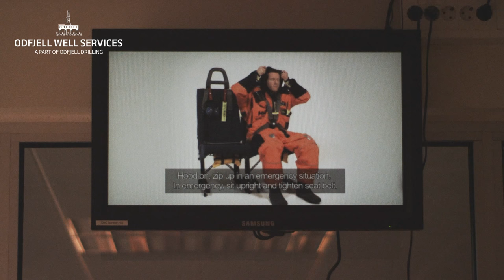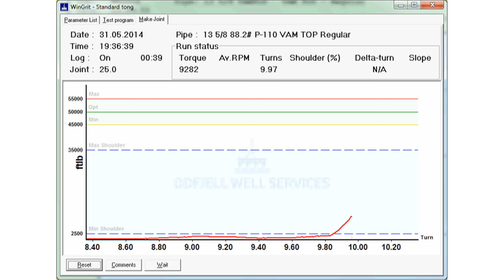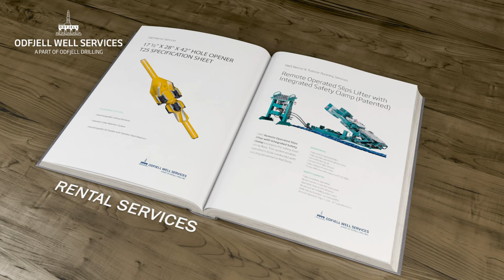Odfjell Well Services - short presentation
A leading supplier of Tubular Running Services, Rental Services and Well Intervention Services (Well Bore Clean Up Services).